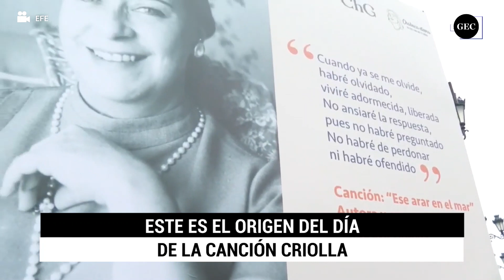El origen del Día de la Canción Criolla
El fallecimiento de la cantante Lucha Reyes, el 31 de octubre de 1973, convirtió a este día en un motivo de revalorar la música criolla.

Esto es